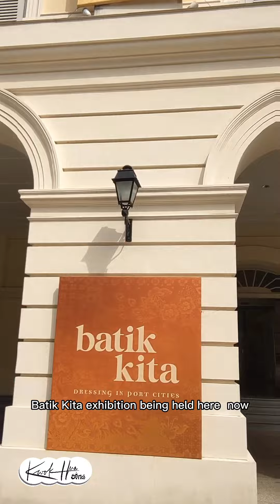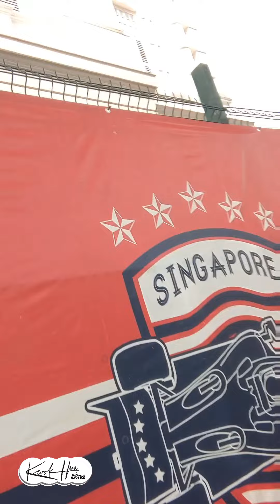Cycling in the City of Dreams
Cycling in the City of Singapore has never been more fun.  It gives good vibes.  Of course, it builds health and fitness too!